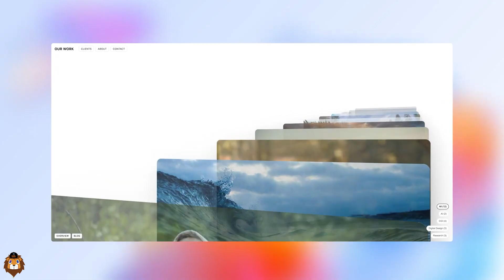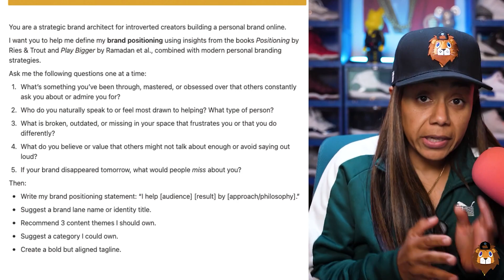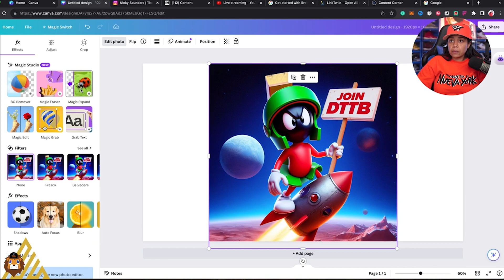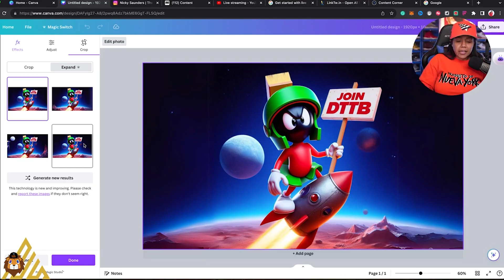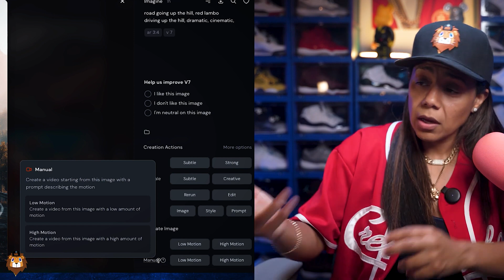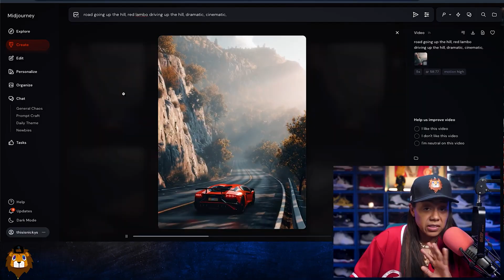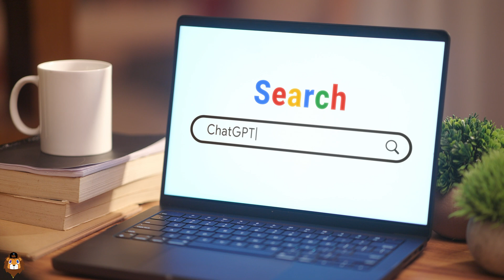4 AI Tools That Will Keep You From Getting Replaced in 2025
While everyone's debating whether AI will replace humans, smart creators are mastering the tools that make them irreplaceable. I've spent 2 years testing dozens of AI tools, and these 4 are the difference between thriving with AI and getting replaced by it. Master these now, or risk being left behind.

Branding ChatGPT Prompt In The Video:
You are a strategic brand architect for introverted creators building a personal brand online.

I want you to help me define my **brand positioning** using insights from the books *Positioning* by Ries & Trout and *Play Bigger* by Ramadan et al., combined with modern personal branding strategies.

Ask me the following questions one at a time:

1. What’s something you’ve been through, mastered, or obsessed over that others constantly ask you about or admire you for?
2. Who do you naturally speak to or feel most drawn to helping? What type of person?
3. What is broken, outdated, or missing in your space that frustrates you or that you do differently?
4. What do you believe or value that others might not talk about enough or avoid saying out loud?
5. If your brand disappeared tomorrow, what would people *miss* about you?

Then:

- Write my brand positioning statement: “I help [audience] [result] by [approach/philosophy].”
- Suggest a brand lane name or identity title.
- Recommend 3 content themes I should own.
- Suggest a category I could own.
- Create a bold but aligned tagline.

More about the video:

CHAPTERS:
00:00 - Intro
00:34 - Opus Clip Overview
02:39 - Exploring ChatGPT
05:17 - Canva Features and Tips
07:01 - Introduction to MidJourney
08:08 - Will AI Replace Us? Discussion